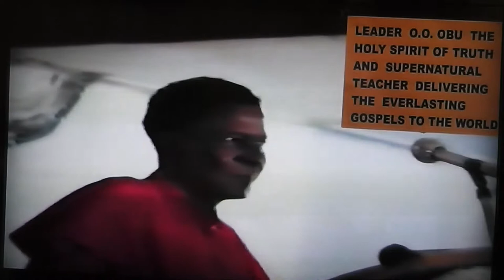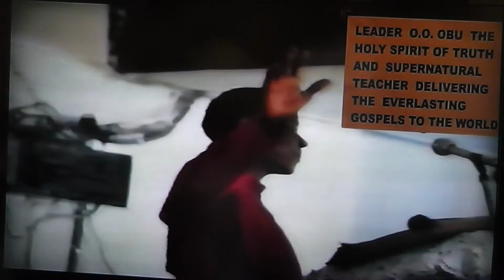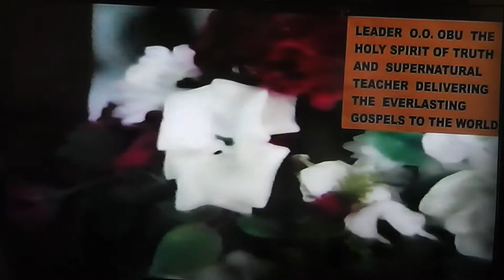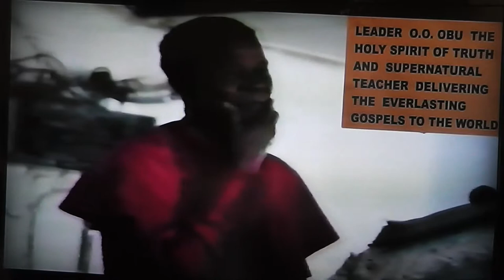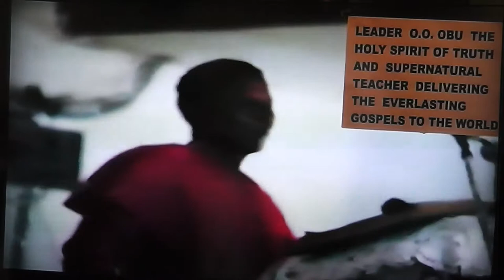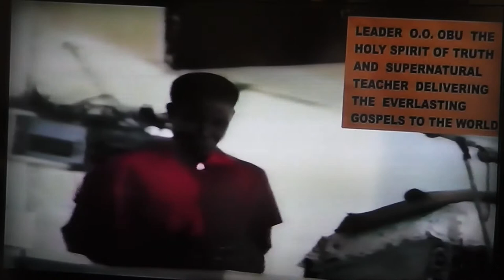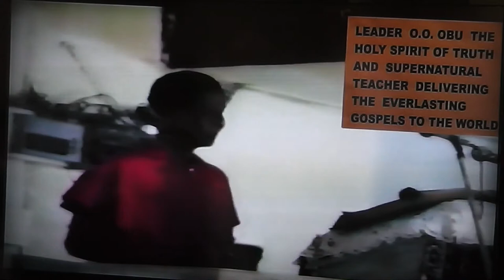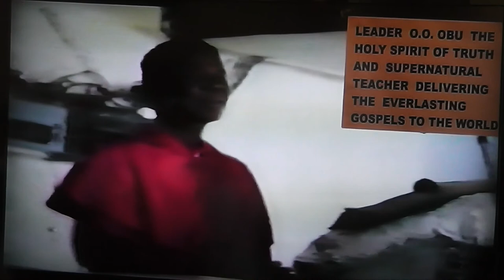EMPTY MIND IS HEALTHY ABODE FOIR THE DEVIL - PART 1